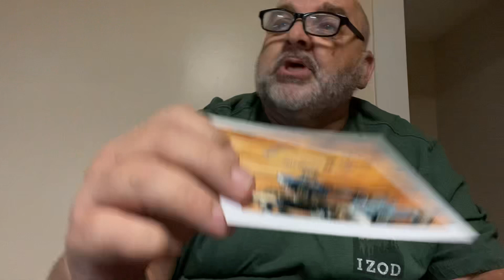Hobby Barn 500 sub giveaway. This is for #1 Terry love and respect brother!!!!￼